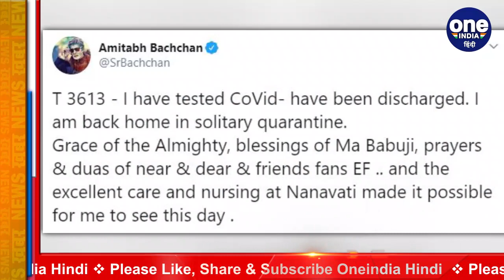Amitabh Bachchan का Corona टेस्ट आया नेगेटिव, अस्पताल से घर पहुंचे शहंशाह | वनइंडिया हिंदी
Amitabh Bachchan's corona test negative, emperor arrived home from hospital. Bollywood emperor Amitabh Bachchan has defeated Corona. The actor's corona report has come negative and he has been discharged from Nanavati Hospital in Mumbai. Amitabh Bachchan's fans have jumped with joy and the family has taken a breather.

बॉलीवुड के शहंशाह अमिताभ बच्चन ने कोरोना को मात दे दी है. एक्टर की कोरोना रिपोर्ट निगेटिव आई है और उन्हें मुंबई के नानावटी अस्पताल से छुट्टी दे दी गई है. अमिताभ बच्चन के फैन्स खुशी से झूम उठे हैं और परिवार ने सुकून की सांस ली है.